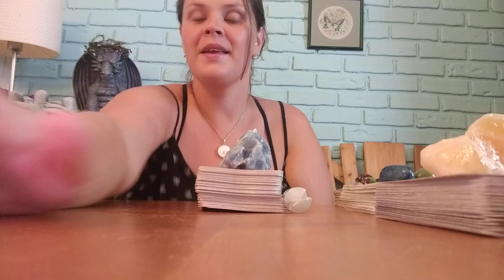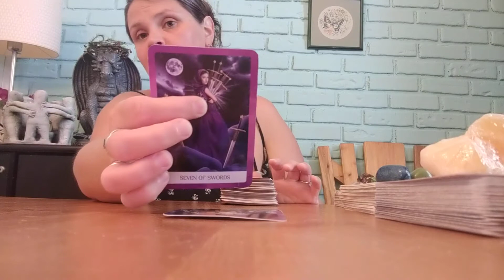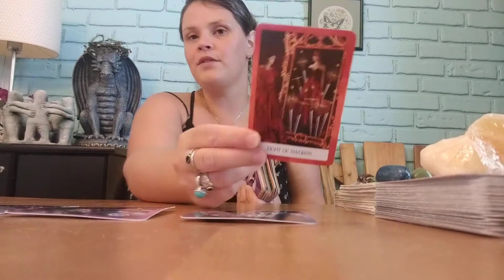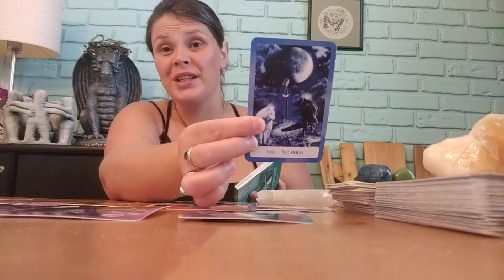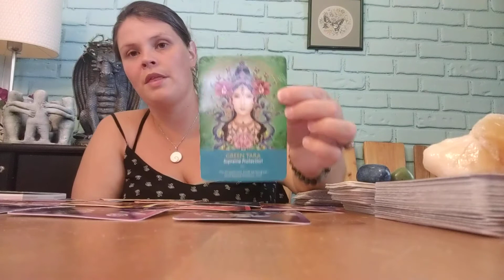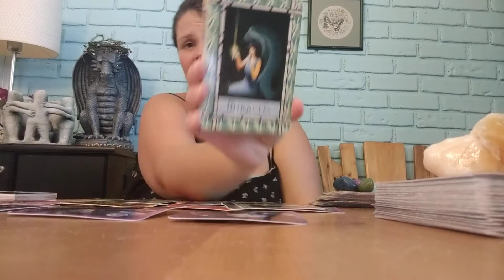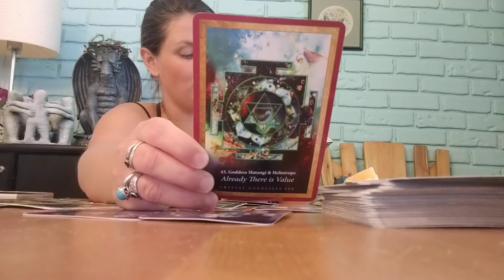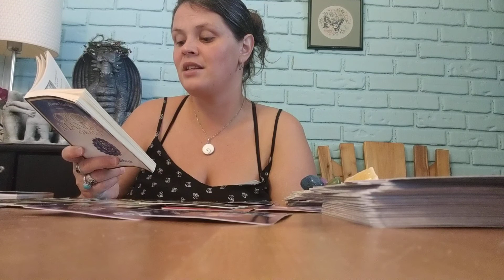Scorpio August 2020 ♥️ Finding lost parts of yourself and seeing your value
Intuitive tarot and oracle reading as well as spiritual advice for the sign of Scorpio or anyone who felt drawn to this message. Love and light beautiful souls ♥️